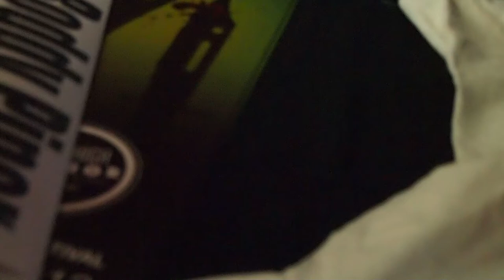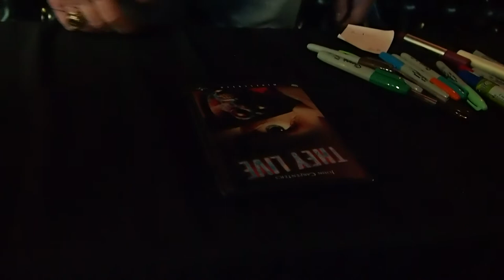Rowdy Roddy Piper signing Andrew's shirt and DVD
I met Rowdy Roddy Piper at the 2013 Mile High Horror Film Festival (my short screenplay "Foggy Intentions" won 3rd place!)

Even though I practiced my line, I messed it up. Ooops, sorry. He knew what I meant anyway :)